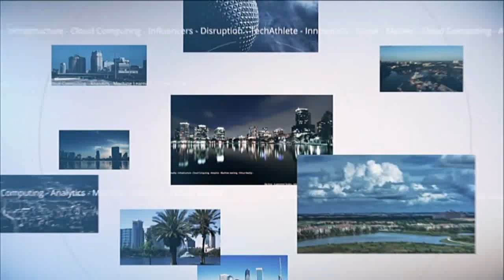Tom Roberts | SAP SapphireNow 2016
01. Tom RobertsSAPvisits theCUBE!. (00:15)
02. What 3rd Party Solutions at SAP Does. (00:45)
03. Using a Solutions Approach to Rapidly Grab Customers. (01:47)
04. Non-Traditional Software Companies and the IOT. (04:00)
05. SAP and the Rapid Adoption of Cloud. (06:43)
06. The Extension Program: Focus on the Cloud First. (08:38)
07. Envisioning the Future with SAP and Its Partners. (10:47)

The pendulum swing: From suite to cloud and back again

by R. Danes | May 242016

Years agoit was predicted that the industry would move rapidly to the cloud — and move it did at a pace that exceeded everyone’s expectations. With customers now used to the cloud-based worldthey increasingly expect seamless solutions. That seamlessnessaccording to Tom Robertsglobal VP of 3rd-Party Solutions at SAP SErelies on integration.

Roberts said customers basically swing the pendulum to whichever model requires the fewest buttons to be pushed. He explained to Peter Burris (@plburris)cohost of theCUBEfrom the SiliconANGLE Media team“Best of breed became the suiteand then we had the era of the cloud. Andif you noticedwhen the cloud companies were launchedthey were best-of-breed companies.”

“And now” Roberts concluded“we’re in that period where people want things to move back to the suitebecause they want integration.”

He said 3rd-Party Solutions is about having stopgaps and remedies at the ready so customers don’t have to wander outside their environments.
IoT: Internet of Time

Roberts said if there is any area of IT where time is of the essenceit’s Internet of Thingsand he added that seamlessnessagainis the crucial element. He spoke about companies with employees out in the field using IoT tools and instruments to make snap decisions — sometimes saving lives.

“HANA is made for real time” he stated. “And if you’re going to do IoTthat’s the only platform you can really go with. It’s not the old batch and then analyse later. You need that information happening in real time.”